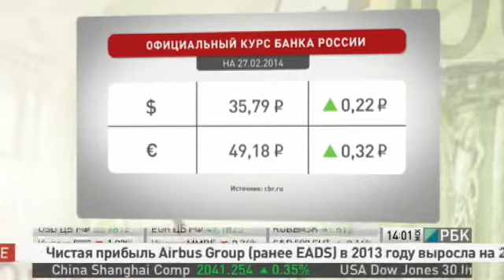Новый обвал российской национальной валюты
Новый обвал российской национальной валюты. Бивалютная корзина впервые в истории "взяла" абсолютный максимум в 42 рубля. Сегодня евро в ходе торгов на Московской бирже покорил высоту 49 рублей 41 копейку. А доллар впервые почти за 5 лет перевалил за 35 рублей 90 копеек. Аналитики объясняют рост сохранением давления на валюты развивающихся стран, так, например, сегодня снижается китайский юань.